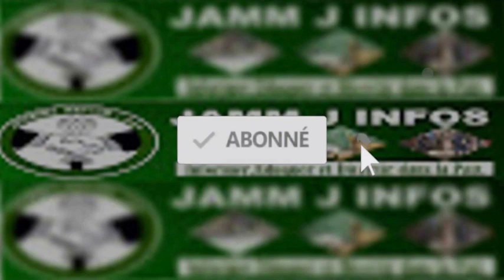Sénégal: Propositions pour une baisse du cout du loyer ? Elhadji Pape Thiam "Location Yi dafa Méti..